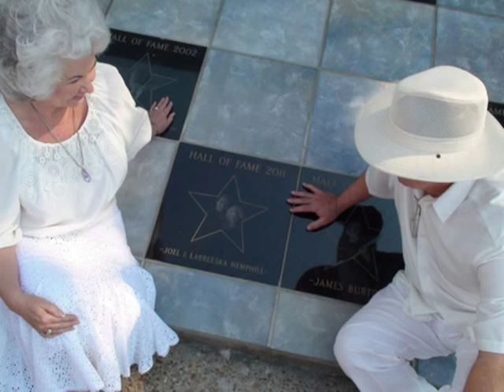LaBreeska Hemphill - I'll Wish I'd Done More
From Walkin In Gods Sunshine 1977